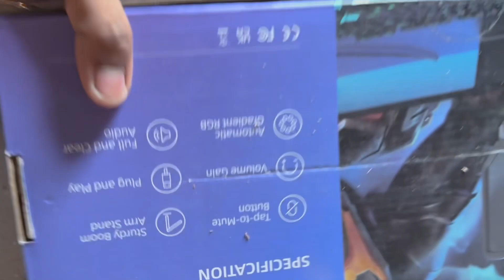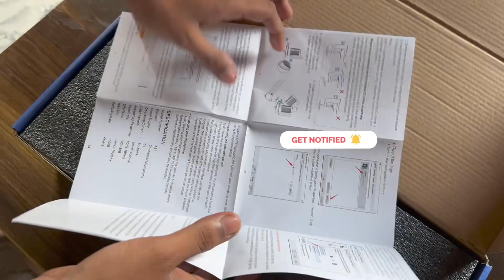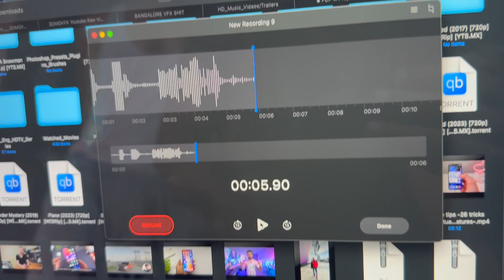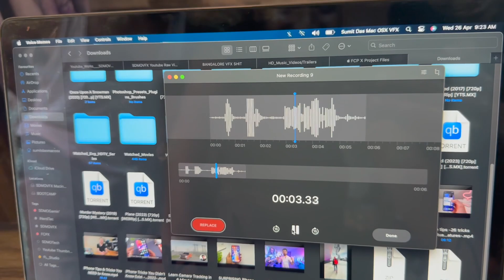FIFINE A6T AMPLIGAME USB GAMING MICROPHONE KIT WITH RGB | UNBOXING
Thank You For Watchin’ Guys!